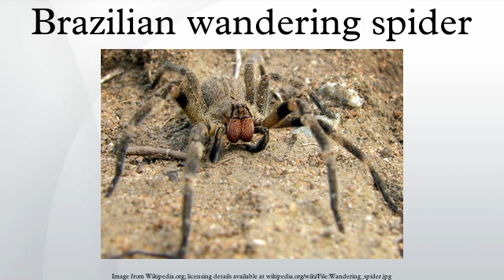Brazilian wandering spider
Phoneutria, commonly known as Brazilian wandering spiders, armed spiders ("armadeiras", as they are known in Brazilian Portuguese), or banana spiders (not to be confused with the relatively harmless Nephila), are a genus of aggressive and venomous spiders of potential medical significance to humans. They are mainly found in tropical South America, with one species in Central America. These spiders are members of the Ctenidae family of wandering spiders.
The Brazilian wandering spiders appear in Guinness World Records from 2010 as the world's most venomous spider. Guinness World Records states that although the Brazilian wandering spider is the most toxic, an effective antivenom is available and few fatalities occur.